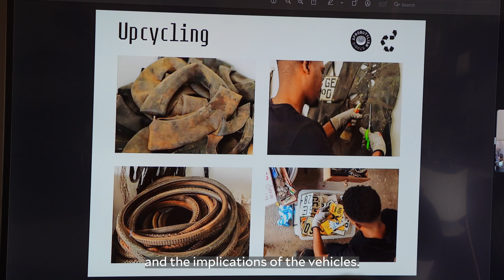Conference delivers fresh insights on energy, waste and the environment in West Africa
Rice University hosted the Energy, Waste, and the Environment in West Africa conference Sept. 12-13, an event that convened scholars, policymakers and artists to address pressing environmental issues in West Africa. Organized by Rice assistant history professor Nana Osei-Opare and associate anthropology professor Gökçe Günel, this interdisciplinary conference aimed to spark critical conversations about how societies in the region are managing their natural resources and dealing with the consequences of energy production and waste.

“The conference brings together historians, anthropologists, geographers, policymakers, artists and filmmakers,” Günel said. “We’ve cast a very broad net to ensure diverse perspectives are represented.”

With representatives from West Africa and all over North America, the conference covered a wide array of topics with thematic panels that explored the intersection of energy, waste and environmental challenges. This marked the first time such a comprehensive event on these themes had been hosted at Rice with discussions touching on historical and contemporary responses to environmental crises in the region.

“Our goal was to bring African scholars to Rice to think critically about energy, waste and the environment,” Osei-Opare said, emphasizing the importance of engaging a global audience. “It’s been incredible to see the diverse ways people from Africa, North America and beyond are grappling with these issues across disciplines.”

The event also highlighted two of Rice University’s academic strengths: environmental studies and African and African American studies. The discussions around energy, waste and the environment resonated with both faculty and students, furthering interest in the global implications of these topics.

“In each panel, the people are also citing and talking about other panelists' work that they're drawing from,” Osei-Opare said.